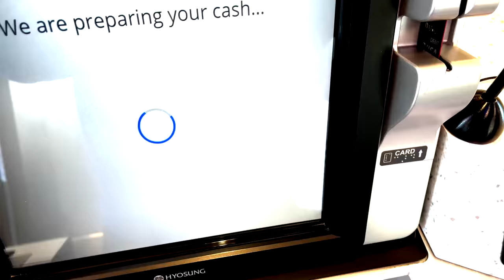Quitting your Job Starting a Business and why you should NOT | Most Businesses are running on FUMES